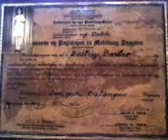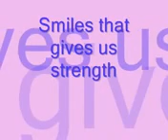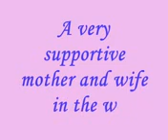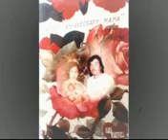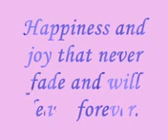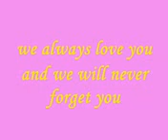Tribute to my mother finale.3gp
Iba't ibang picture ng aking mahal na ina.